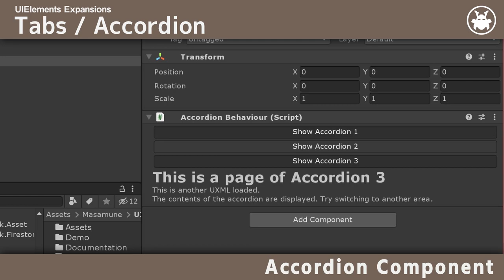[Unity] UIElements Expansions: Tabs / Accordion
mathru.net